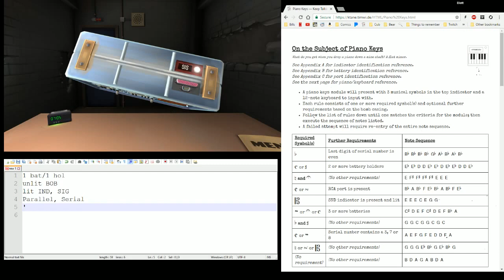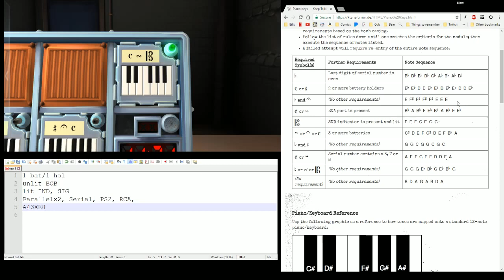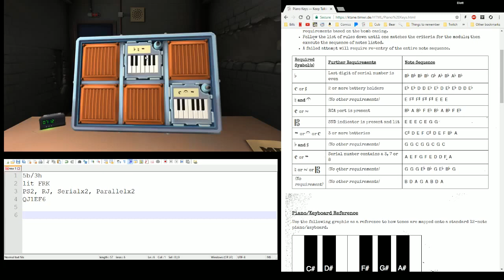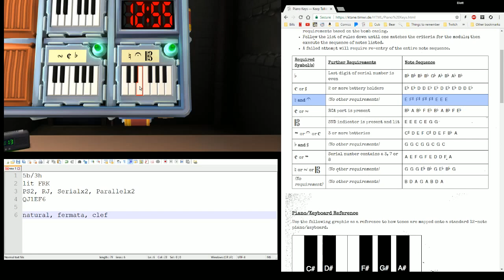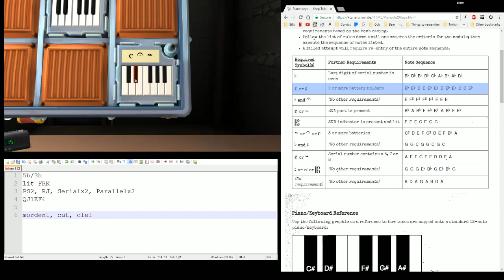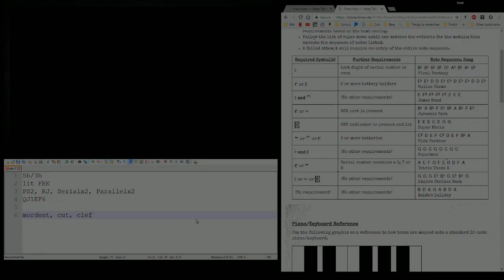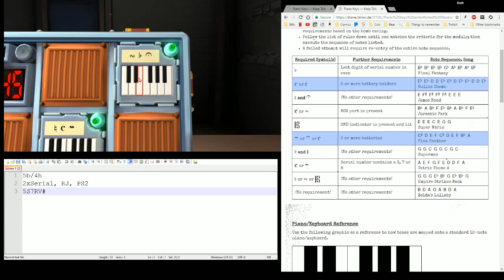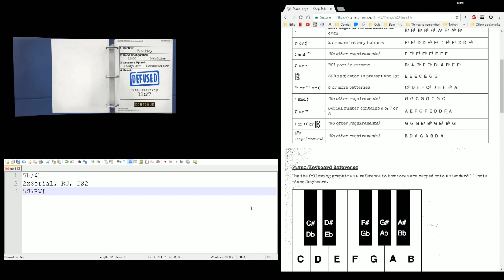KTANE How to Piano Keys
This is a re-upload of a tutorial video previously located on Eliott Adkins's Youtube page.